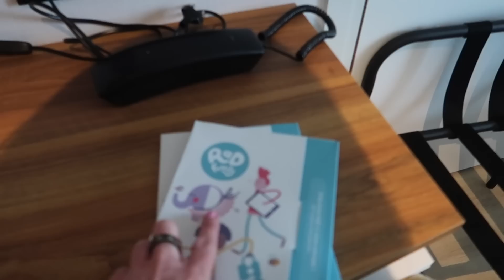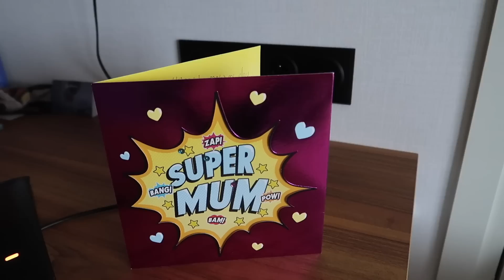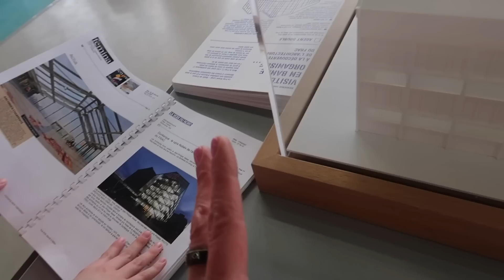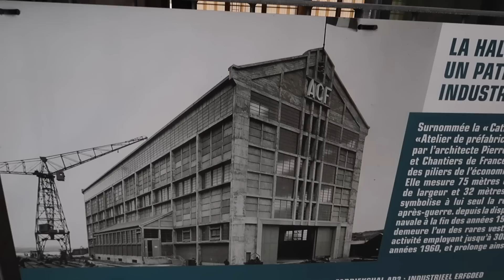MINI TRAVEL VLOG-COME WITH ME A ON A WORK TRIP TO FRANCE!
We recently took a quick trip to Dunkirk in France for my work. Hope you enjoy!